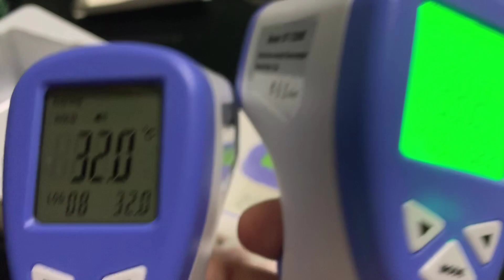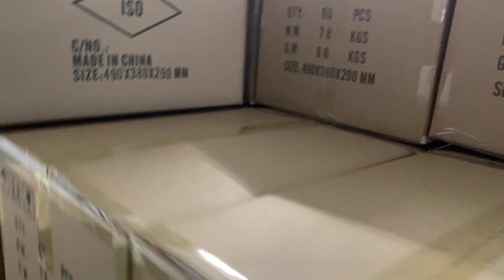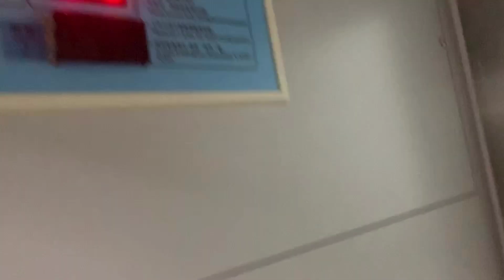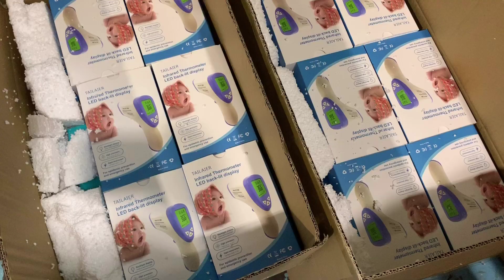Бесконтактные термометры оптом (термометр инфракрасный для измерения температуры тела) с фабрики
Бесконтактные термометры оптом из Китая
Обзор фабрики по производству термометров инфракрасных для измерения температуры тела.
Многие посредники не станут тратить время на проверку каждой единицы, но это не тот случай если вы выбираете Карго 1688 для заказа товаров оптом из Китая с проверкой.
Почему мы проверяем каждый бесконтактный термометр? Во-первых мы заинтересованы всегда в вашем успехе, ведь очевидно (хотя не для всех) - если мы проверим и сделаем хорошую услугу вы снова закажите доставку товаров из Китая от Карго 1688 и проверку. У нас интерес работать с вами на многие годы, будь то бесконтактные термометры оптом или наушники оптом или любые товары оптом из Китая.